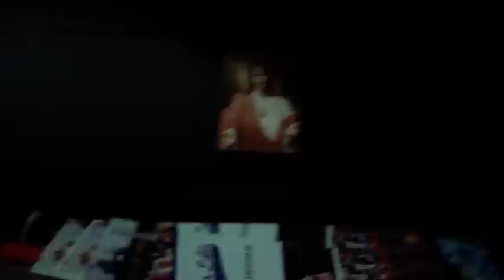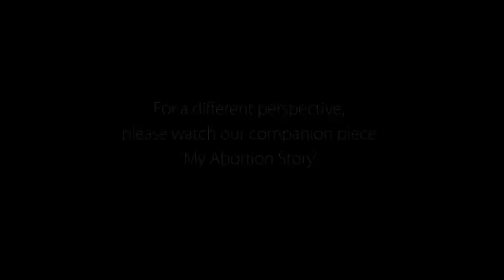‘Why I pray outside abortion clinics’ BBC News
In this film a campaigner holds a vigil outside an abortion clinic and explains why she feels her mission is to change women’s minds: “I am where I’m supposed to be.”

“Abortion is a topic which affects many people and provokes strong reactions. For another perspective, watch “My abortion story”
For more discussion of this topic, listen to Woman’s Hour